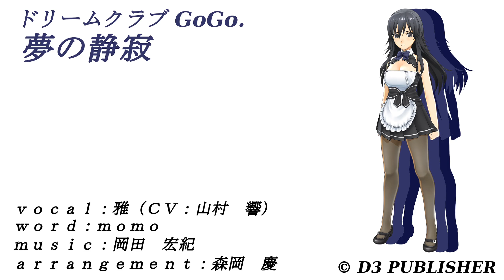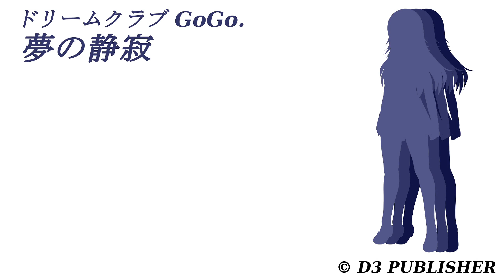ドリームクラブGogo 雅 夢の静寂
erokuni.info